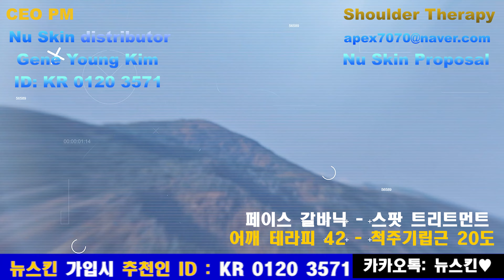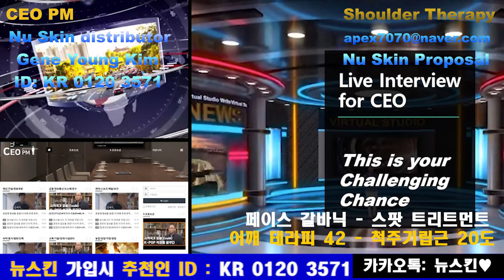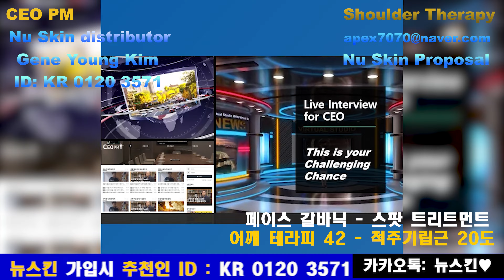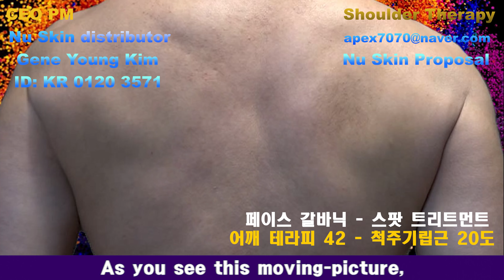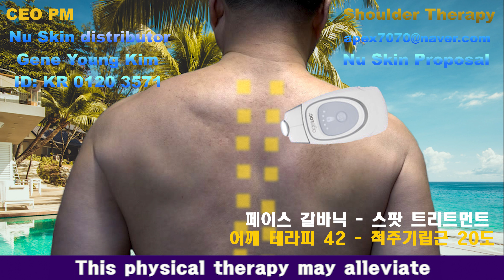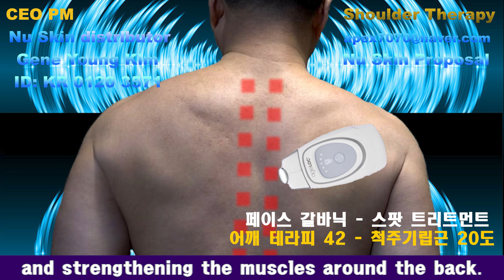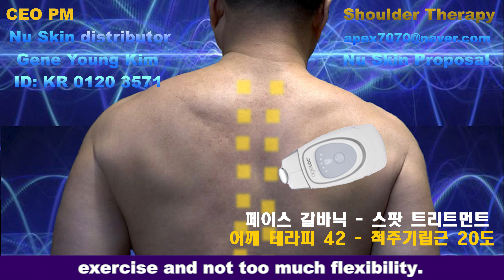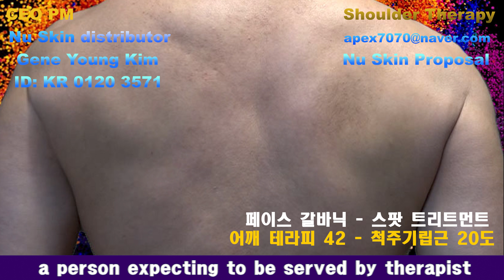뉴스킨 갈바닉, 팔각도 20도로 척주기립근을 이완시켜주는 어깨 건강 클리닉 - 척주기립근 - 페이스갈바닉 스팟트리트먼트 2 - 팔각도 20도 - CEO PM 건강정보 42